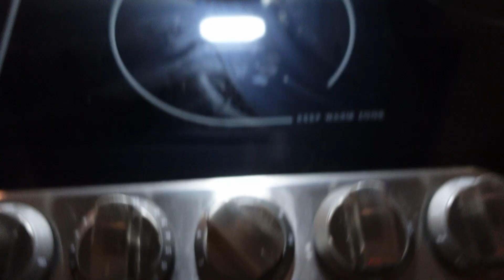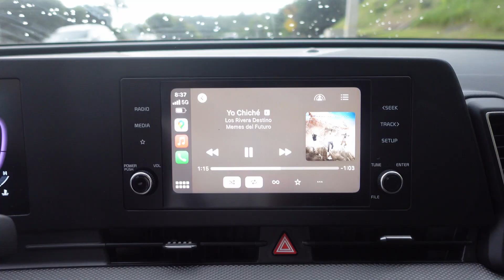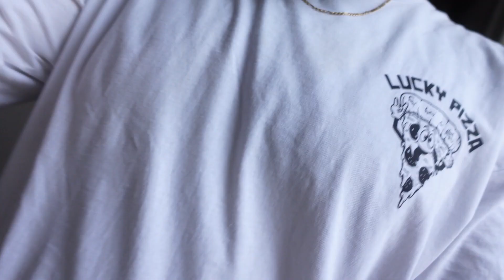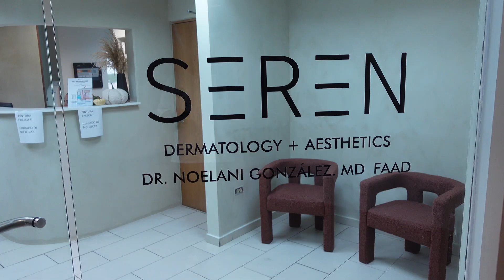[DAILY VLOG 001] Les quiero explicar algo